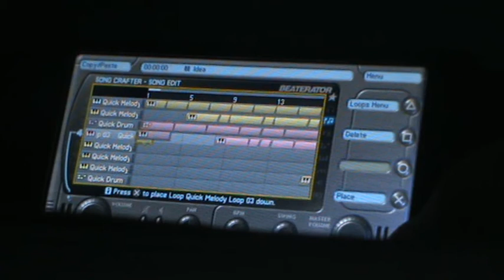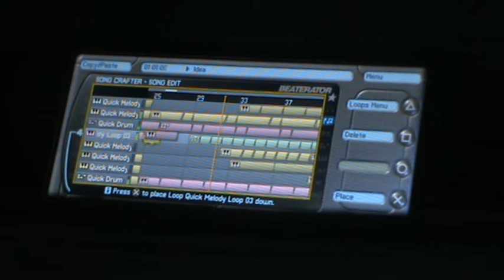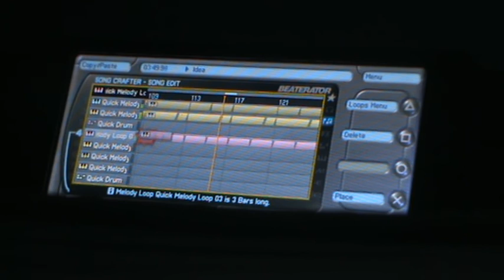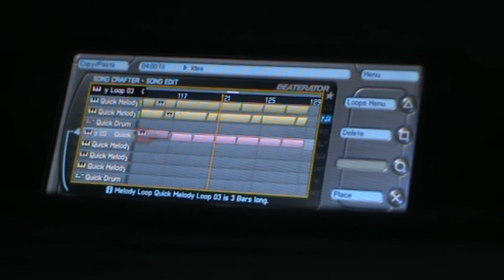Idea (Original Dance Track)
Beaterator by Timbaland

new track everyone.hope ye like it :)